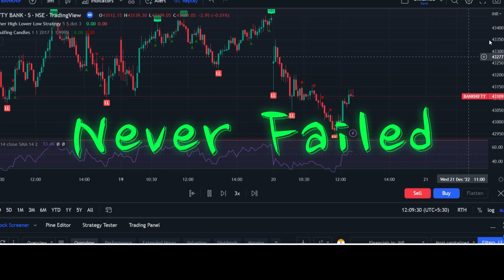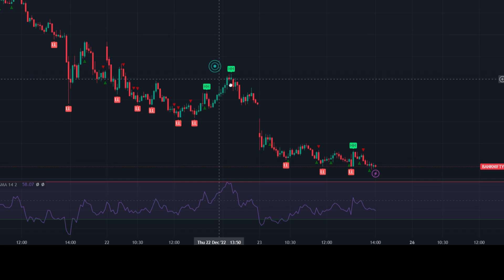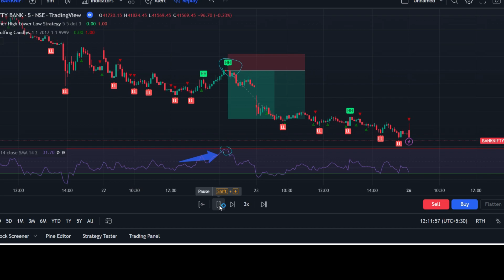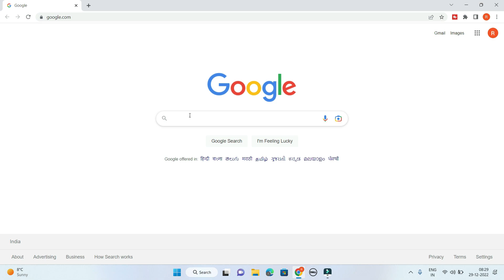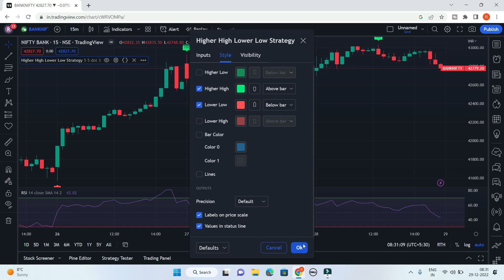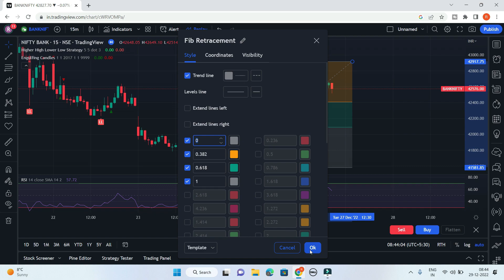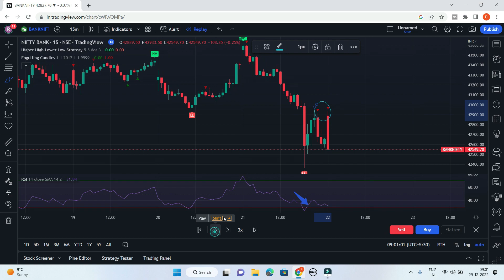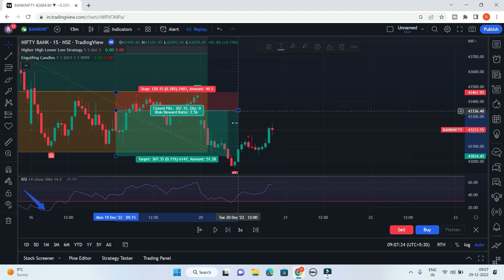top 3 trending trade indicator 🧐nifty prediction🧐tradingview premium free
top 3 trending trade indicator, top 10 best trading indicators, top 5 trading indicators, the best trading indicators,
nifty prediction,
forex,tradingview premium indicator free,
price action
High
fibonacci retracement
price action trading strategies scalping,
price action strategy for intraday,
tradingview,
best tradingview indicators cryptocurrency,
best tradingview indicators buy sell,
best tradingview indicators for day trading,
best tradingview indicators for bitcoin,
tradingview premium free,
trading secrets,trading secret strategy,
best trend following indicator

the best indicators for trading,

most used trading indicators,

most accurate indicator for trading,

top stock indicators,

the only trading indicator

the best indicator for trading

the best indicator for stock trading

best trading indicator strategy

rsi strategy indicator tradingview

cci technical analysis indicator

demark 9 indicator strategy

my secret trading indicators strategy

most accurate stock indicator

market signals and trading strategies

top 3 trading indicators for quick profits

lux algo,
lux algo indicator,
algo indicator tradingview,

algo trading on tradingview,
easy algo tradingview,
altalgo indicator,
tradingview indicators explained,
tradingview, how to set alert
tradingview indicators, explained
easy algo tradingview,